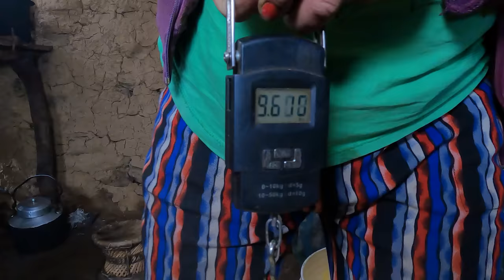Going to take hard cheese from yak cowshed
we are taking yak cows hard cheese to send Kathmandu to '' thankyou store ''  '' thankqstore.com ''  .
this hard cheese is made by yak cows' milk || Himalayan yak cows hard cheese from Himalayan Nepal ||@suryalaxmivlogs